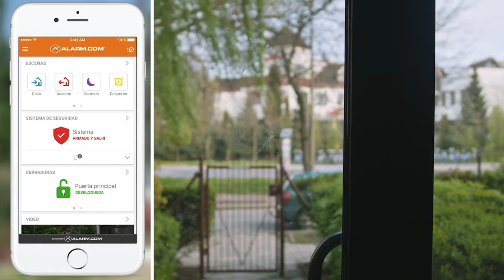Con Alarm com Es facil Una forma mas facil de entrar en su casa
Poseer un sistema de seguridad solía ser un trabajo duro. Con la aplicación Alarm.com, es fácil. Tome el control de la seguridad de su hogar, cerraduras, luces, control de clima, cámaras y más a través de una aplicación inteligente.